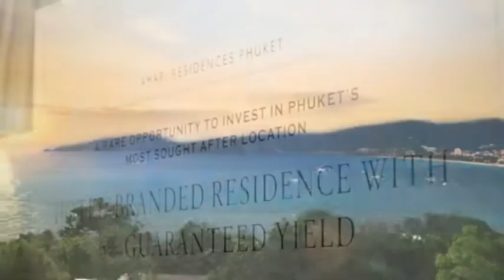Hot Property Monday 5 August 2013